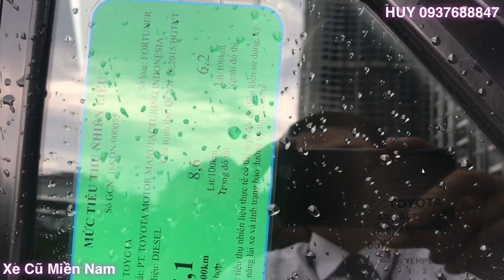Bán Fortuner máy dầu 2017 xe nhập giá tốt tại TOYOTA TÂN CẢNG chỉ 850 triệu - Huy 0937688847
Fortuner máy dầu 2017 xe nhập giá tốt tại TOYOTA TÂN CẢNG chỉ 850 triệu - Huy 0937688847
- Loại xe: Fortuner máy dầu
- Năm sản xuất : 2017
- Màu : Bạc
- Xe cá nhân
- Biển số: TP
- Phụ kiện: DVD ,camera de, film, bọc trần, trải sàn.
👉 Đã Cấp giấy chứng nhận chất lượng xe qua sử dụng chính hãng
✅ NV phụ trách: Mr Huy 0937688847